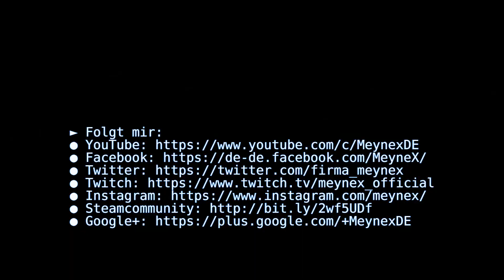MeyneX - Online News | Roboter fight | Tinder | Mini-PC | Stream ON | Librem 5 | 12 TB | Amazon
Die Kampfroboter kommen! MeyneX Online News. Aktuelles aus dem Netz: Tinder Datenspeicherung, StreamOn von der Telekom, Librem 5 das Handy, Mini - PC, Star-Wars- Saugroboter, Amazon auf Teenie-Fang & vieles mehr mehr!

► Equipment:
● Cam - Micro
● Livestream - Kopfhörer
● Aufnahme - Karte

► Danke an Berlin Atmospheres für den Sound.